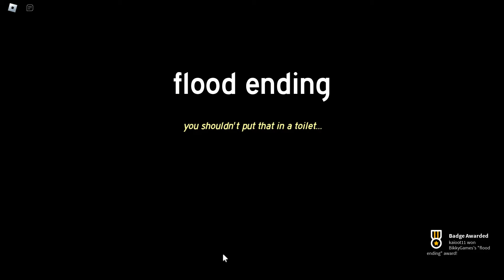Roblox Go Pee At 3 AM 🚽